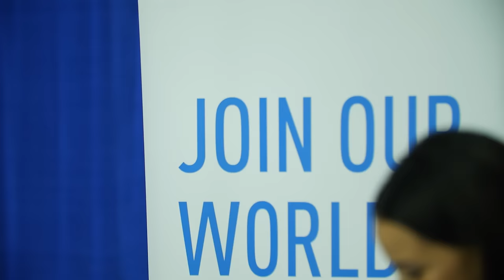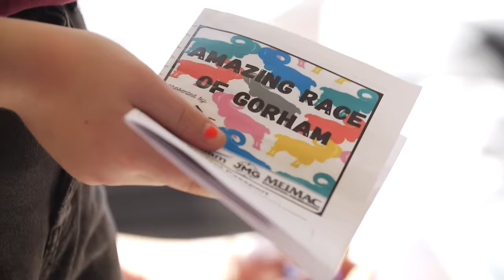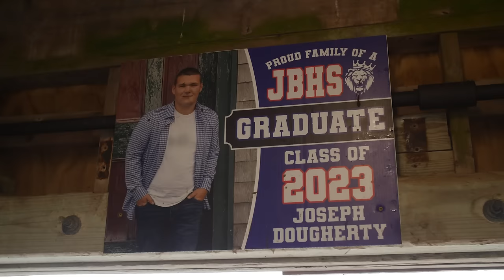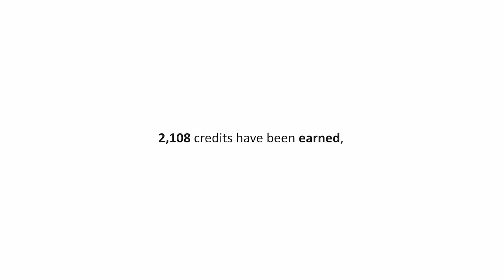Extended Learning Opportunities in Maine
This video showcases Extended Learning Opportunities in Maine. Students, ELO Coordinators, school leadership, and employers across the state discuss what ELOs are and what the programs mean to their students and communities.